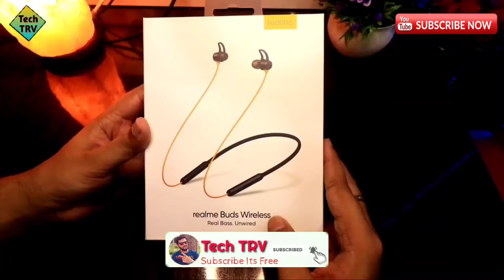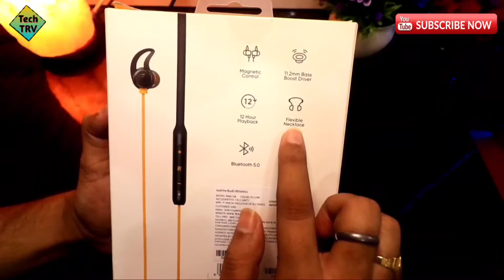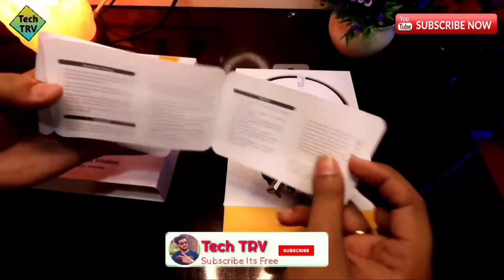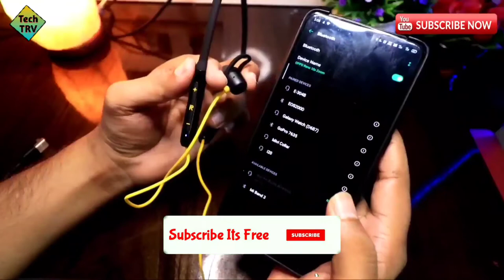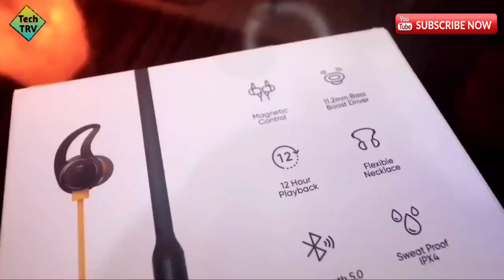Realme Buds Wireless - Faadu hai...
Hey Guyzzz..!!!
    Welcome to Tech TRV youtube channel..:)

   Dosto, ish video mai aaj hum karne wale hai unboxing ek bluetooth wireless earphone Realme Wireless Buds ka.

Purchase Link :
Realme Wireless Buds
Best TWS Bluetooth Earphones

***Help me Grow - Click on link to purchase anything on Amazon

MY GEAR`S
○ My Camera (Canon 200d Mark I)
Canon 200d Mark I Case

○ Lens:
Canon EF 50mm
Canon EF-S 10-18mm
Canon EF-S 55-250mm

○ Microphone:
Boya BYM1 Lavalier
Boya Shortgun - BY-MM1
Maono AU-400 Lavalier

○ Tripod:
Digitek DTR 550LW
Simpex Tripod C-606

○ Lights:
DIGITEK 6 inch LED Ring Light
DIGITEK 10 inch LED Ring Light
Digitek 19 Inches LED Ring Light
Powerpak LED-260A

• Like the video 👍🏻 to come in Trending Page
• Comment 📜 & Share to increase the frequency of Viewers & Likes.

Keep Supporting 🙏, keep Loving & Keep Smiling🤝🥰